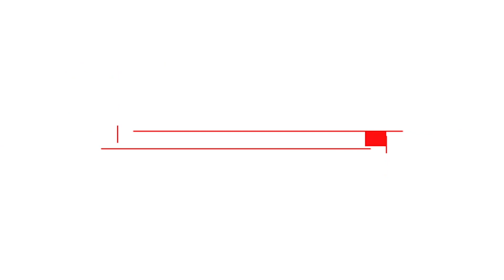Scholar Superstar | Darelsalem Logman Scholar, Vanguard Collegiate Middle School